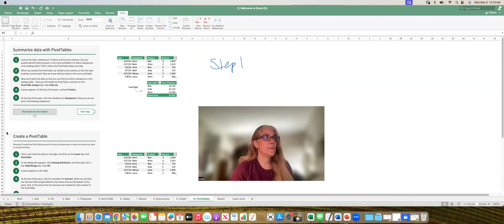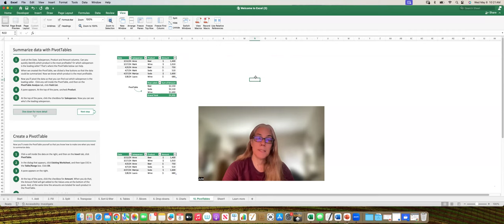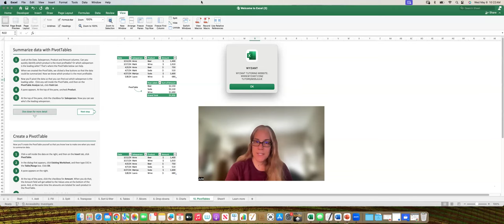Wyzant Tutor Spotlight: Julie P., 05/08/2024 12:35:02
Meet Wyzant tutor Julie P.